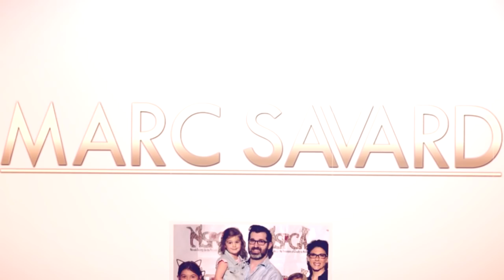(Get Hammered!) Episode 007 A Motivational Video Minute w Marc Savard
Don't get screwed, get Hammered!  What?  Exactly.  Watch the video to see what I mean.

My intent with this video series is to release a new video each week that is to evoke some thought from you and possibly inspire, educate, challenge, or just give you something to think about for the week.

I hope you enjoy it! Let me know what you think.

-Marc